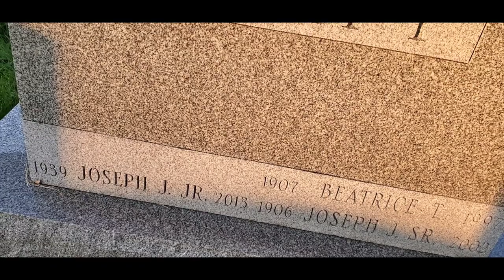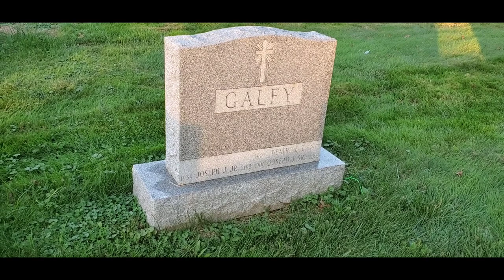Meet Kai the Hatchet-Wielding Hitchhiker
Showing the murder location where Kai The Hatchet Wielding Hitchhiker killed 73-year-old Joseph Galfy, whose grave I also visit at the end.